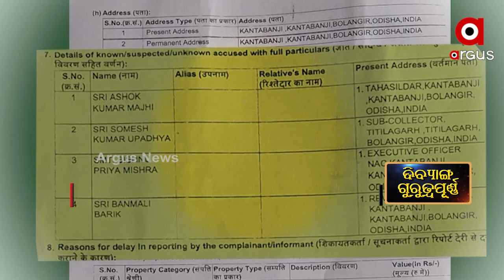ଦିବ୍ୟାଙ୍ଗ ଝିଅ ରୂପଲ ମାଖିଜାଙ୍କ ଛୋଟିଆ ଦୋକାନକୁ ଟିଟିଲାଗଡରେ ନିର୍ଦ୍ଦୟ ଭାବେ ଭାଙ୍ଗିଦେଇଥିଲେ ପ୍ରଶାସନିକ ଅଧିକାରୀ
ଦିବ୍ୟାଙ୍ଗ ଝିଅ ରୂପଲ ମାଖିଜାଙ୍କ ଛୋଟିଆ ଦୋକାନକୁ ଟିଟିଲାଗଡରେ ନିର୍ଦ୍ଦୟ ଭାବେ ଭାଙ୍ଗିଦେଇଥିଲେ ପ୍ରଶାସନିକ ଅଧିକାରୀ କରୋନା ମହାମାରୀ ସମୟରେ । କାହିଁକି ଅଫିସର ବେଖାତିର କଲେ କୋର୍ଟ ନିର୍ଦ୍ଦେଶକୁ ? ଏହା ୨୦୨୧ର ଏକ ଅସମାହିତ ପ୍ରଶ୍ନ ।